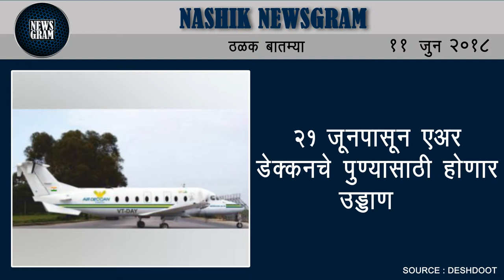Nashik Newsgram | Nashik News | Today's News Headlines | 11 June 2018